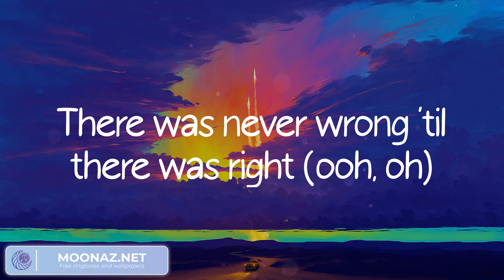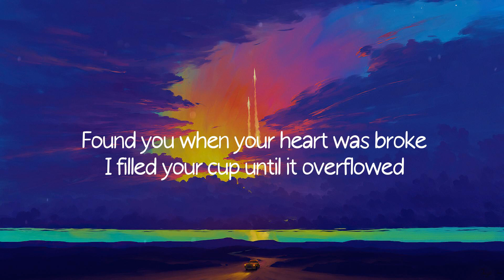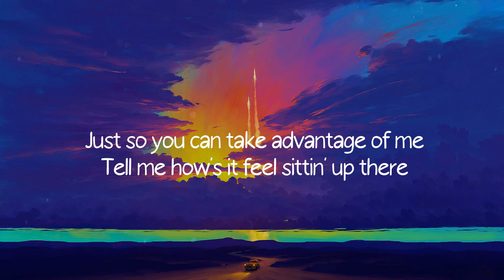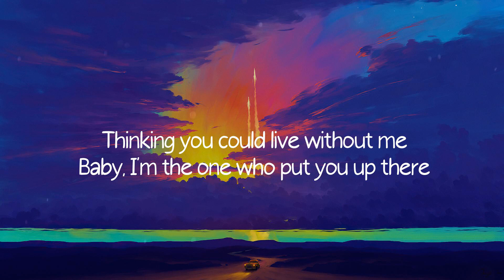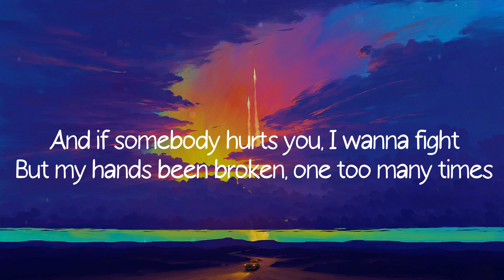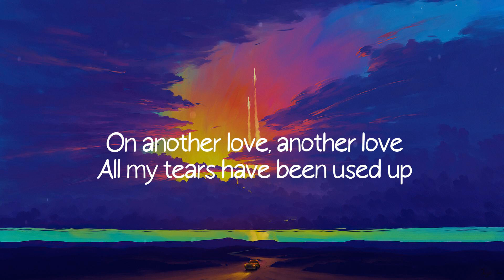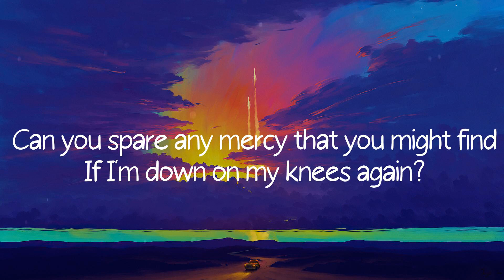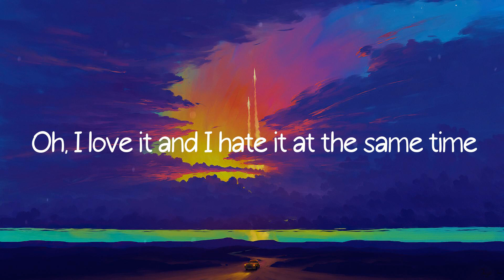Bones - Imagine Dragons (Lyrics)